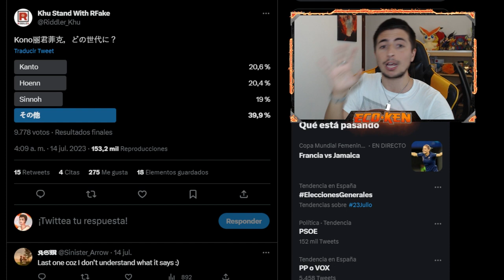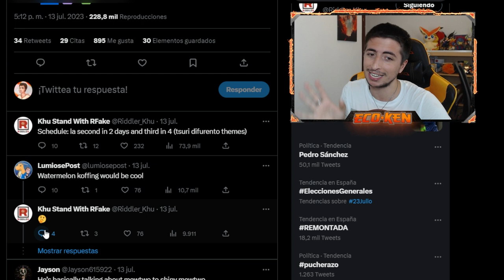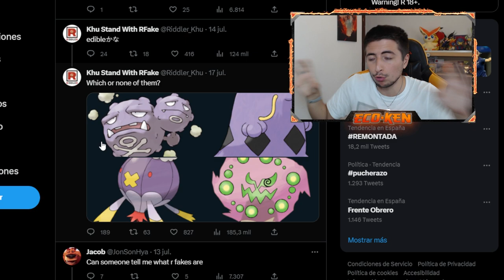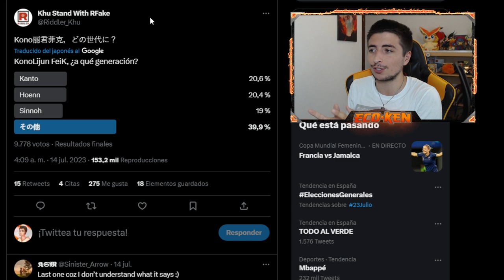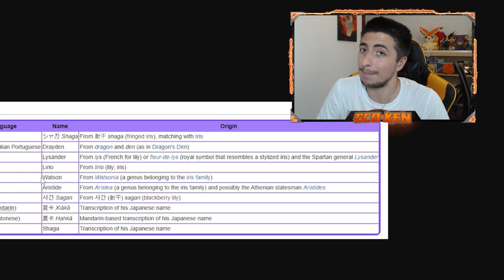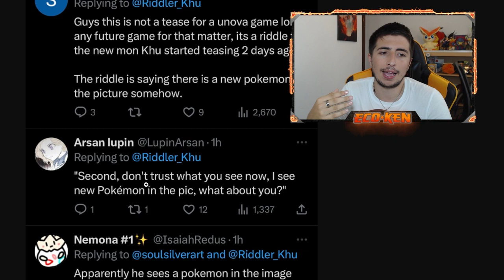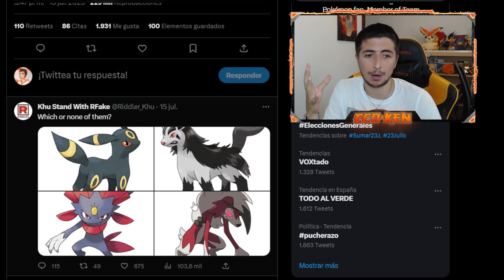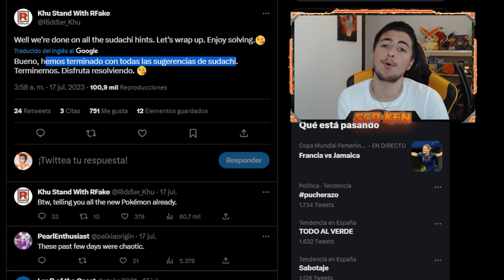💥 ¡¡DESCIFRANDO TODAS los FILTRACIONES de KHU!! || Leaks Pokémon Escarlata y Púrpura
¡¡HOY ANALIZAMOS los LEAKS de Pokémon Escarlata y Púrpura!!

🔽 ¡MIS REDES! 🔽

🔽 MARCADORES 🔽
0:00 Introducción
0:25 RFAKE de KOFFING, DRIFBLIM, NAGANADEL
8:04 REMAKE de BLANCO y NEGRO o BW3
11:14 NUEVA EVOLUCIÓN de MIGHTYENA
13:20 NUEVA FORMA de OGERPON
14:58 TODOS los POKÉMON FILTRADOS
15:29 SUSCRÍBETE PERRO